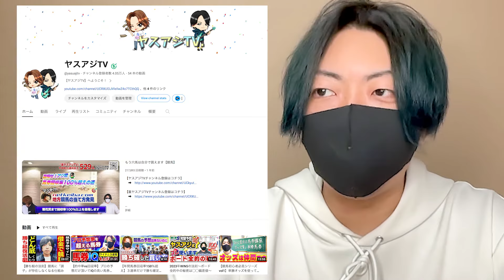【競馬予想チャンネル誕生】ヤスアジ軍団を増やします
全国にいるヤスアジ軍団を先ずは「予想」というカテゴリーを武器に拡大させて行きます！！